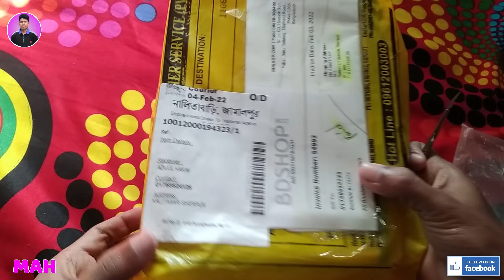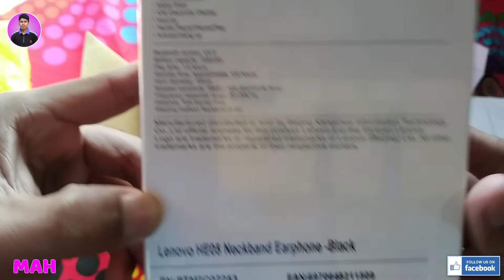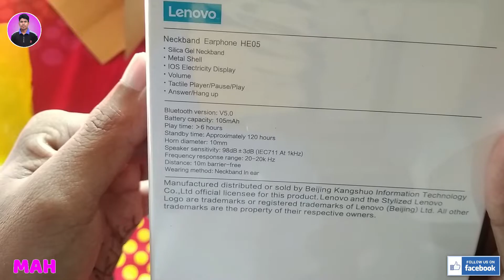Facebook থেকে কি উপহার পেলাম !!! Gift From Meta Developer Circle || Md Azijul Hakim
Gift From Meta Developer Circle: Dhaka
*Spark AR Mini Hackathon*
Arrange by Spark AR Creator Days Workshops